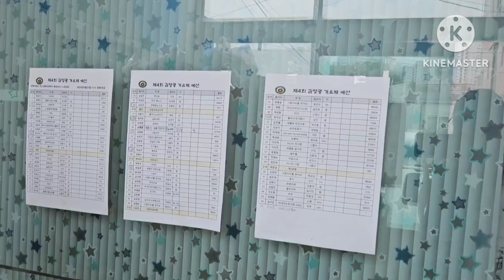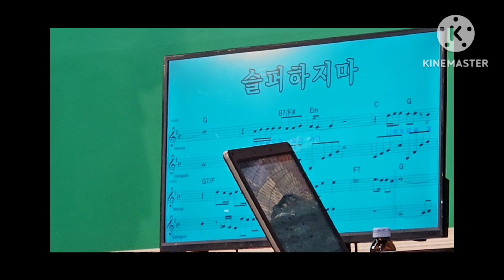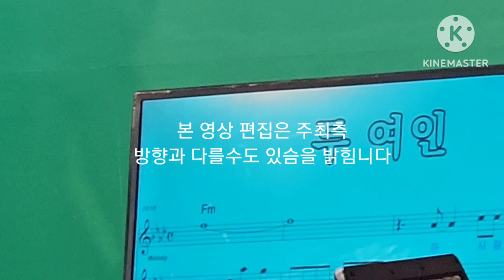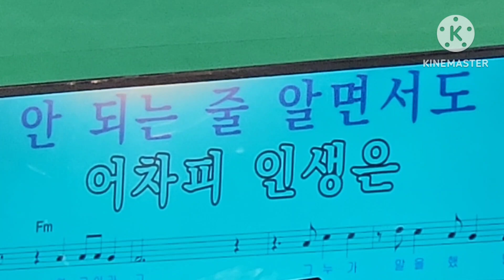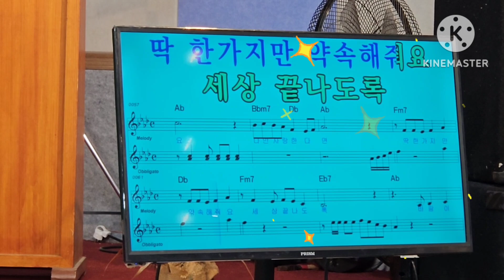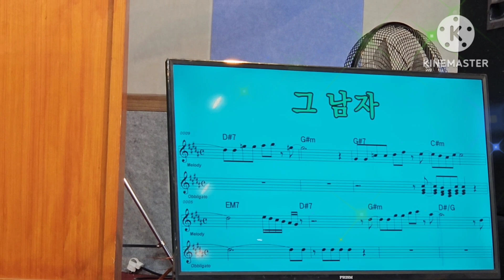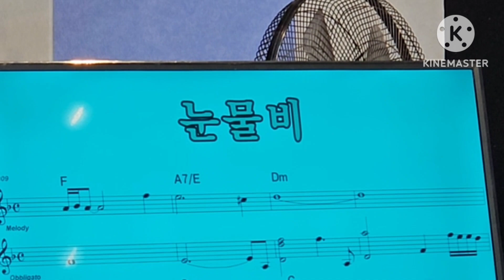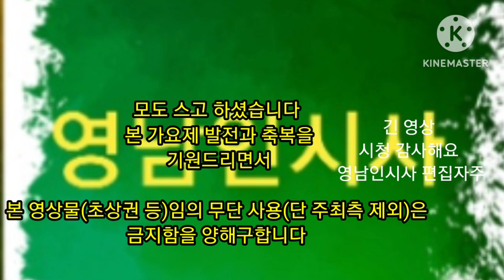김영광 가요제 예선전 9.21일 본선은 10.5일 오후 6시 포항시 산림조합